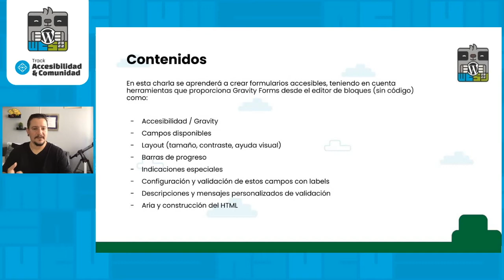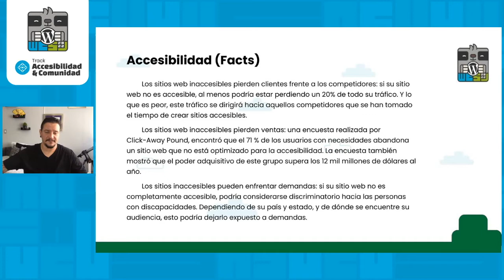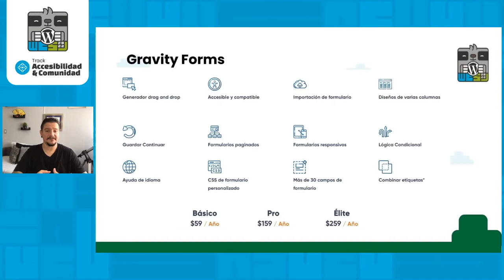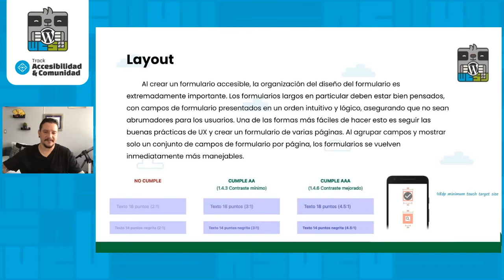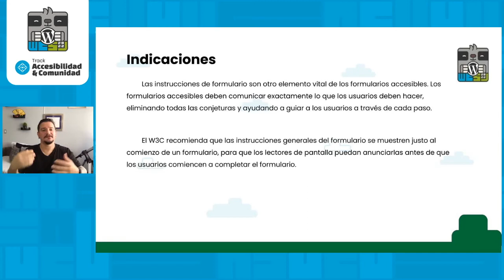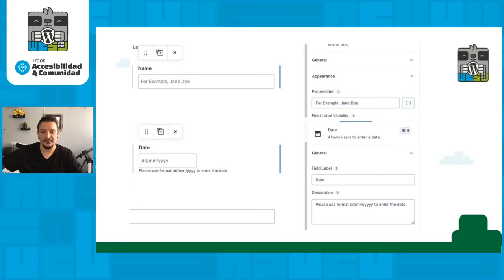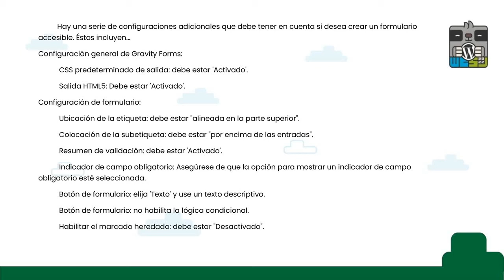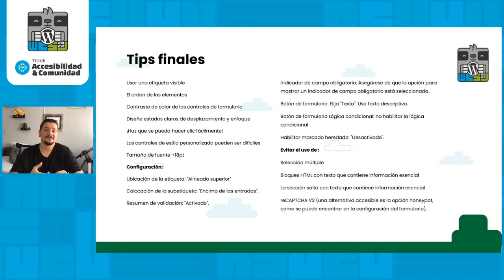Crear un formulario accesible con Gravity Forms 2.5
En esta charla se aprenderá a crear formularios accesibles, teniendo en cuenta herramientas que proporciona Gravity Forms desde el editor de bloques (sin código) como: Layout (tamaño, contraste, ayuda visual), barras de progreso, indicaciones especiales, campos disponibles, configuración y validación de estos campos con labels, descripciones y mensajes personalizados de validación, Aria y construcción del HTML, etc…